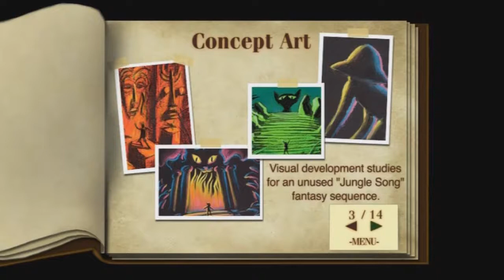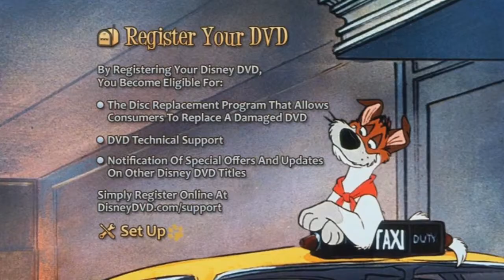Oliver and Company DvD Menu Walkthrough